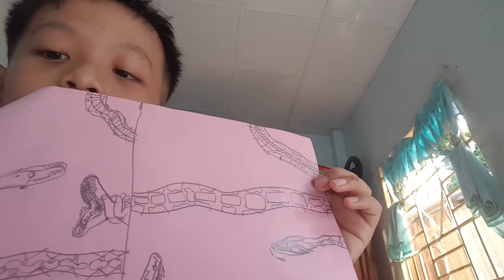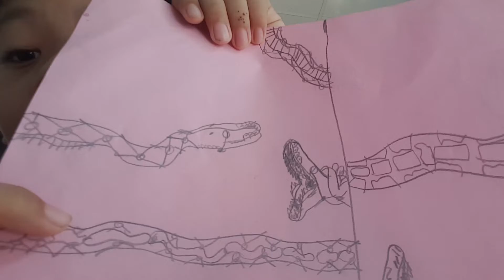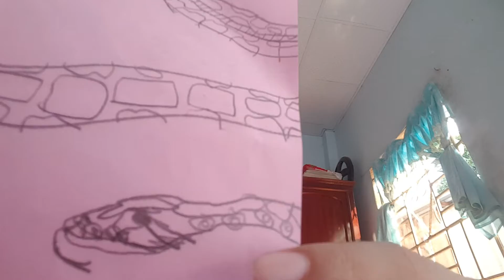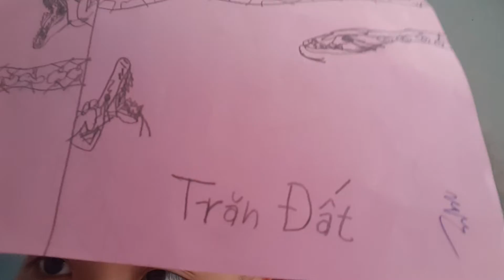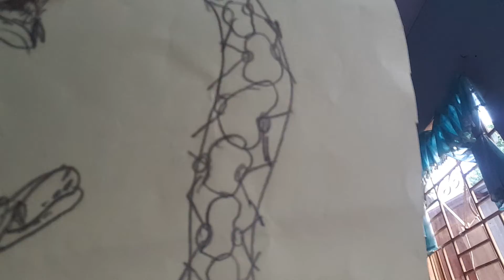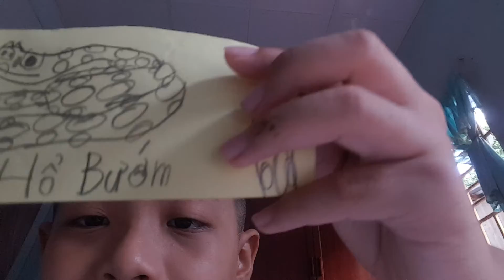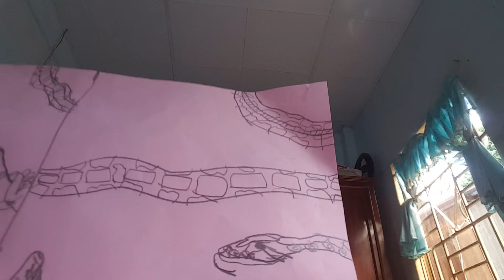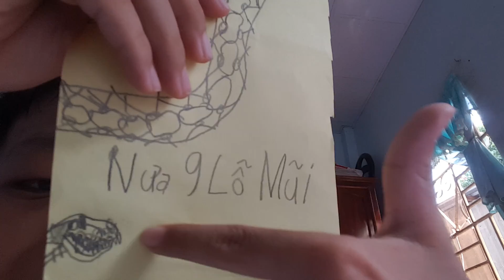Cách Phân Biệt Trăn Gấm Và Nưa 9 Lỗ Mũi